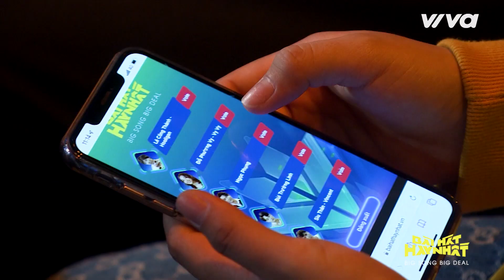Nam Em muốn có bài hát riêng sáng tác về cuộc đời đầy drama của mình | Bài Hát Hay Nhất 2022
Nam Em muốn có bài hát riêng sáng tác về cuộc đời đầy drama của mình | Bài Hát Hay Nhất 2022 - Big Song Big Deal

Bài Hát Hay Nhất - Big Song Big Deal phát sóng lúc 20:30 Chủ Nhật hàng tuần, bắt đầu từ ngày 02/10/2022 tại Kênh Youtube Viva Network

Bình chọn cho thí sinh bạn yêu thích nhất ngay tại ứng dụng VPBank NEO hoặc website Saostar.vn

Ngân hàng số toàn năng VPBank NEO - Lướt chung nhịp sống
- Tài khoản iNICK: Chọn tên chất – Bật cá tính
- Mời bạn mới mở iNICK nhận tới 20 triệu đồng
VPBank Prime - Thương hiệu tài chính đầu tiên dành cho thế hệ Sống Bứt Phá Hân hạnh đồng hành cùng Bài hát hay nhất – Big Song Big Deal.